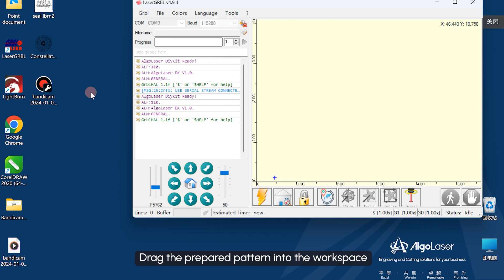How DIY KIT Engraves on Leather with LaserGRBL | DIY KIT Tutorial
Hello everyone!
In this video, we will guide you on how DIY KIT Engraves on Leather with LaserGRBL.